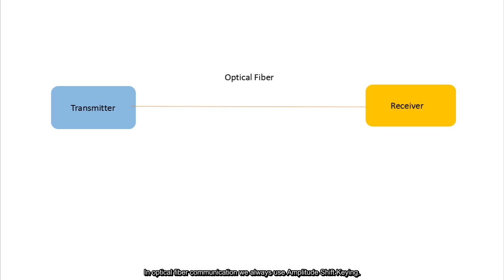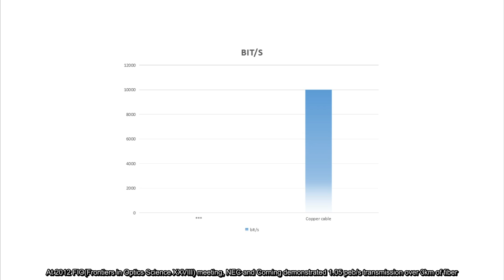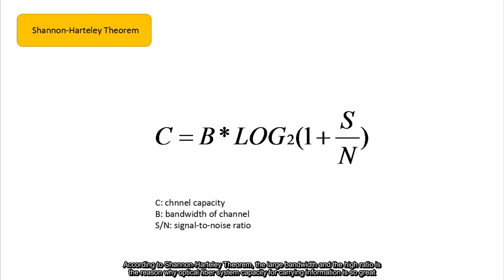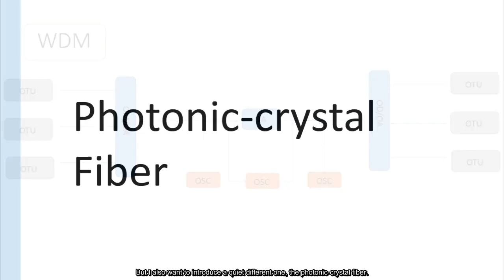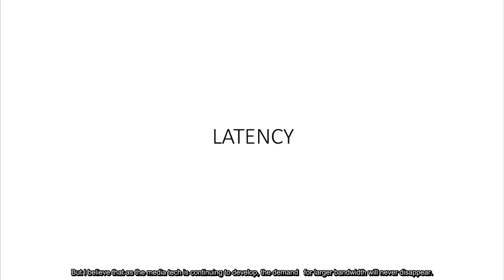94782 5 146